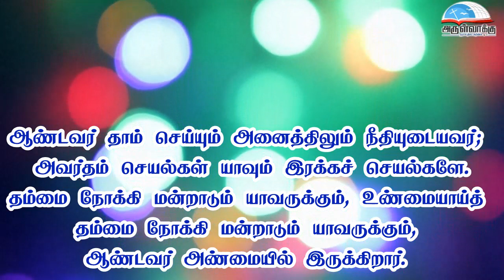திபா 145 - ஆண்டவரே, எல்லா உயிரினங்களின் விருப்பத்தையும் நிறைவேற்றுகின்றீர்.|பொதுக்காலம் 17ஆம் ஞாயிறு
திபா 145 - ஆண்டவரே, எல்லா உயிரினங்களின் விருப்பத்தையும் நிறைவேற்றுகின்றீர். | பொதுக்காலம் 17ஆம் வாரம் - ஞாயிறு பதிலுரைப்பாடல் | இரண்டாம் ஆண்டு | Psalm 145 | 17th Sunday in Ordinary Time Responsorial Psalm| Thirupadal | Year B

நன்றி : திரு. செல்வராஜ், திரு. அண்டோ அருள் பெனடிக்ட் ராஜா,  பாவூர்சத்திரம்.

• திருவிவிலியம்
• வானொலி
• செபமாலை
• சிலுவைப்பாதை
• செப வேண்டுதல்
• திருவழிபாட்டு நாட்குறிப்பு
போன்ற சேவைகளைப் பெற அன்டராய்டு கைபேசியில்

Bank Name: Karur vysya bank
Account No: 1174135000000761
Name : Arulvakku Trust
Branch: Palayamkottai, Tirunelveli - 627 002
IFSC Code: KVBL0001174
UPI ID: amirsundar@oksbi